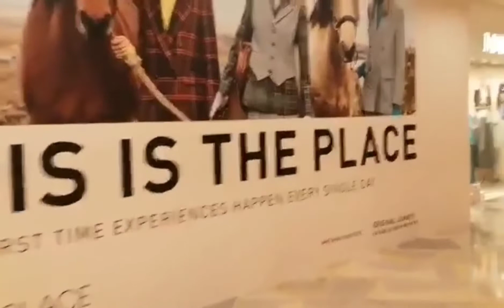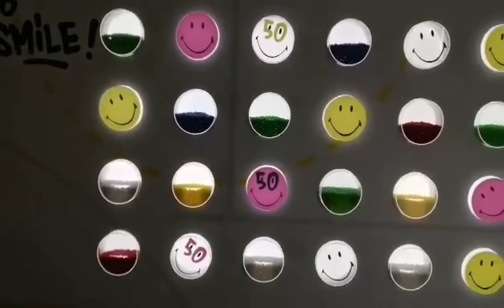TAKE TIME TO SMILE AT PACIFIC PLACE